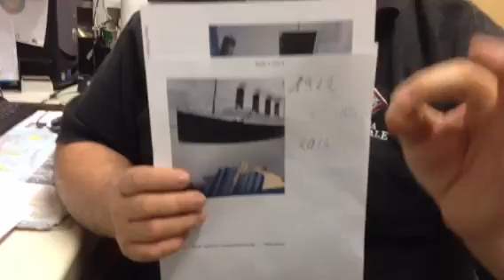Pizzaman Bruno auf Costa Concordia (Deutsch)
Pizzaman Bruno Costa Concordia